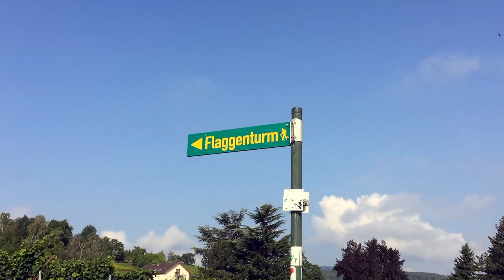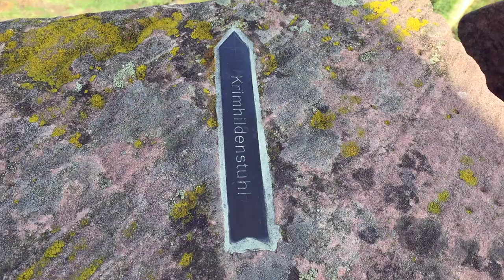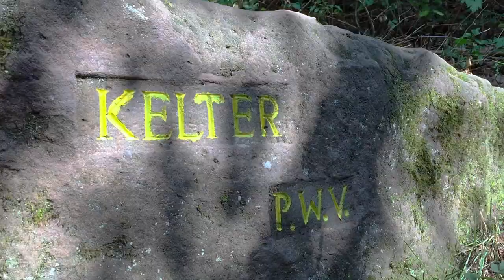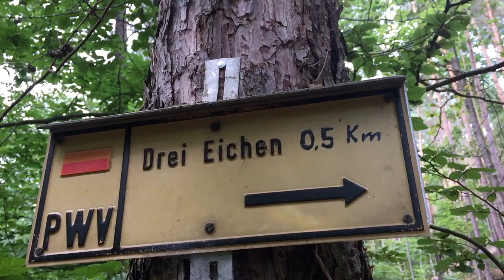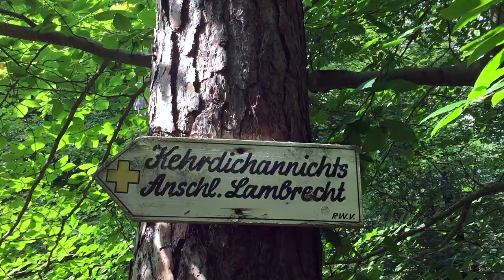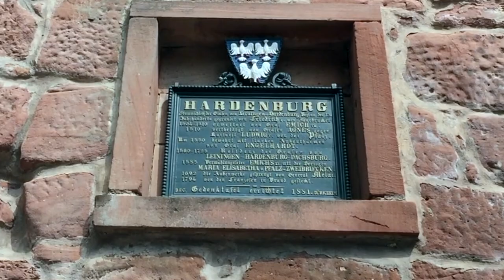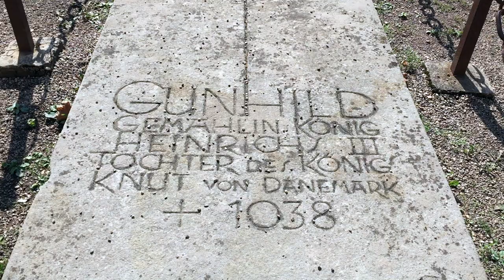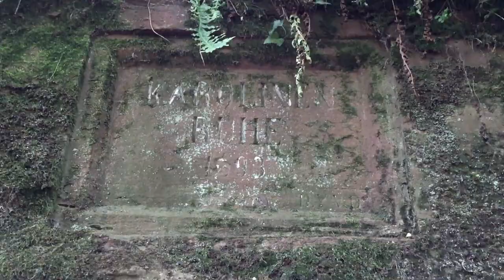Wanderung auf historischen Pfaden rund um Bad Dürkheim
Heute wandere ich in einer für mich noch ganz unbekannten Gegend. Von Bad Dürkheim geht es hinauf zum Flaggenturm - dem ältesten Aussichtsturm der Pfalz. Weiter geht es in das Poppental zur vorgeschichtlichen "Alten Kelter" und wieder hinauf zu den drei Eichen. Über die Burgruine Hardenburg erreiche ich die Klosterruine Limburg, bevor meine Wanderung wieder in Bad Dürkheim endet.